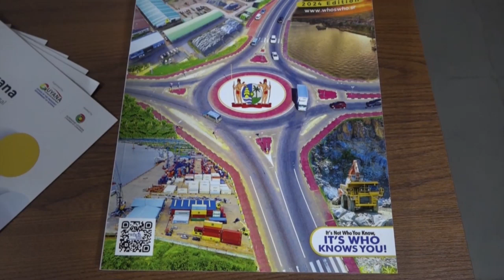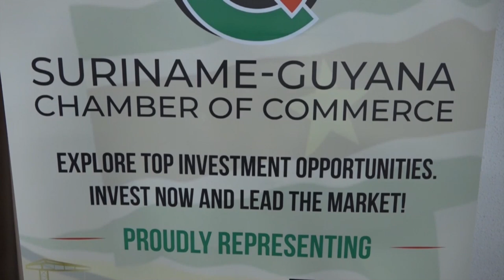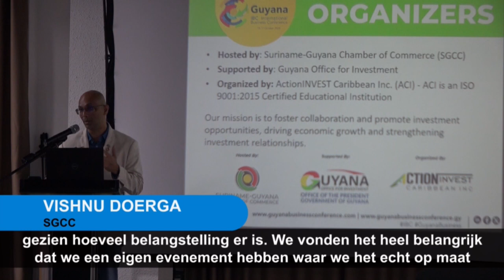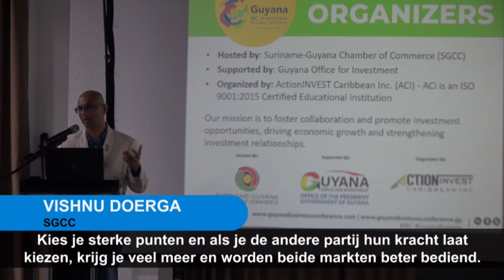SGCC gaat voor duurzame groei zakelijke relaties